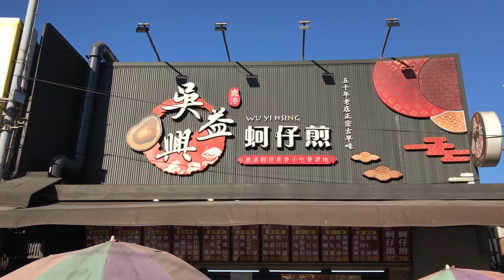2022-12-24 彰化/鹿港「天后宮 Lukang Tianhou Temple / Matsu Temple」x 吳益興 蚵仔煎